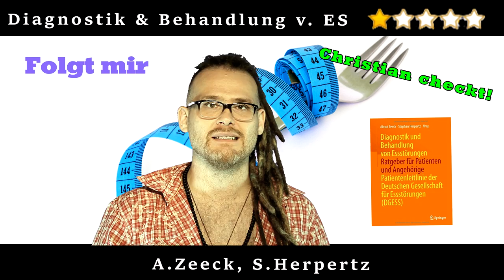Diagnostik und Behandlung von Essstörungen v.a. Magersucht 💕 rohgan.de 💕 Buch Ratgeber Gesundheit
Ein Gesundheits Ratgeber zur Magersucht & Bulimie von A. Zeeck und S. Herpertz heute bei mir im Buch Check. Die Diagnostik und Behandlung von Essstörungen.  Link zum Buch ★★★ Mein eBook "Vegane Welt mit wenig Geld" ➠ Billig vegan leben! Von 140€ (Hartz IV Regelsatz) vollwertig & genussvoll!

Wenn ihr mir einen Brief schreiben wollt, ist meine Adresse:

Christian Pörtzel
Friedrich Engels Strasse 55
04425 Taucha